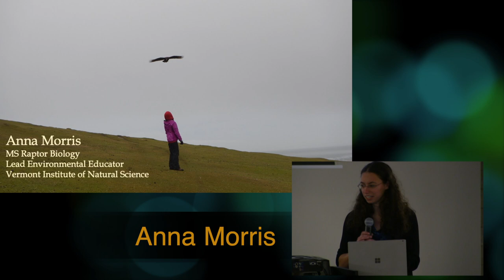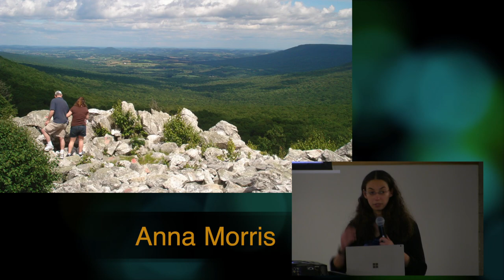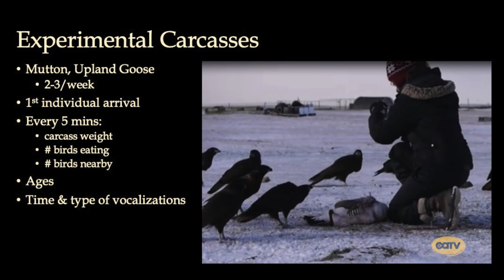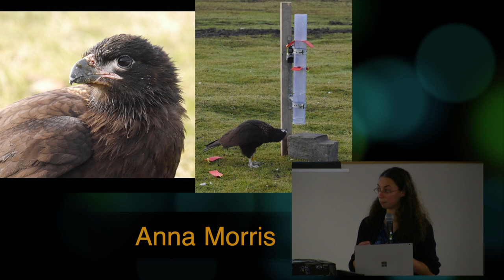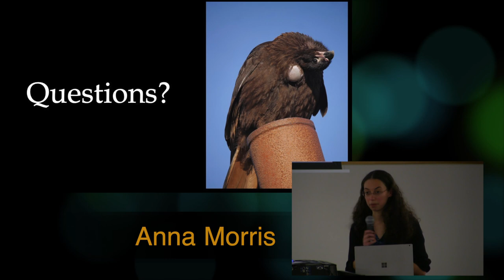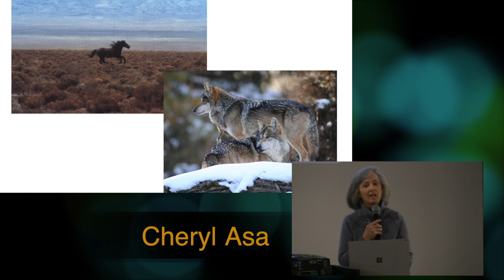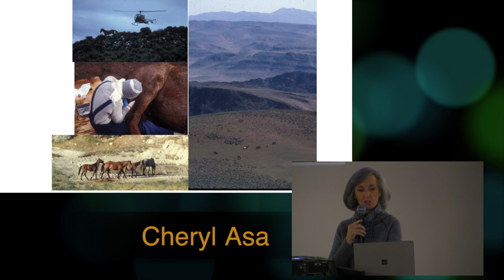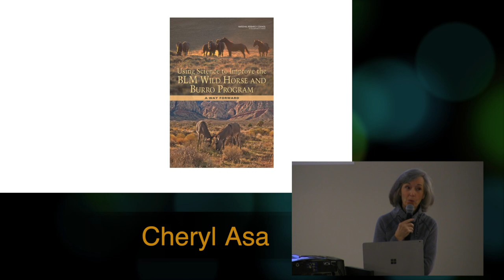Women In Conservation - Anna Morris & Cheryl Asa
CHERYL ASA has nearly 30 years of research in comparative reproductive physiology and behavior of numerous species as Director of Research at the Saint Louis Zoo. She retired to Norwich, VT in 2016; however, the U.S. Fish and Wildlife Service continues to fund her work with endangered Mexican wolves, and she still serves as a scientific advisor for management of wild horses. Dr. Asa holds undergraduate degrees in zoology and psychology and a Ph.D. in endocrinology and reproductive physiology from the University of Wisconsin-Madison.

ANNA MORRIS is the Lead Environmental Educator at VINS, where she teaches informal programs featuring native North American birds of prey. She has worked with wild birds at The Raptor Trust, The Cornell Raptor Program, and The World Center for Birds of Prey, and she studied Striated Caracaras in the Falkland Islands while completing her Master's degree at Boise State University. Ms. Morris has won numerous awards and honors, and is a poet, photographer, and artist.